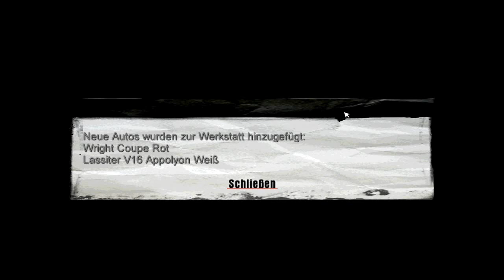Let's Play Mafia 1 - Teil 51 - Zigarren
Karriere in der Familie!

gespielt von DerTolleIgel.. Godfather of Let's Play